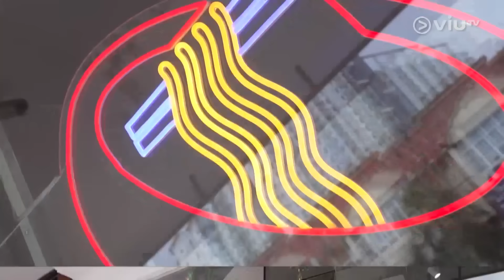《Auntie妳好東南亞玩番轉》 EP 14 - 由廚房鬥到「半天吊」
Auntie挑戰過山車！當年香港有商場引入室內過山車，成為全城熱話，三位主持到吉隆坡商場玩過山車，瞬間喚起回憶，誰知道媚姨竟是第一次玩！他們又被委派任務，完成不了，就要重玩，到底三位能否一take過完成？